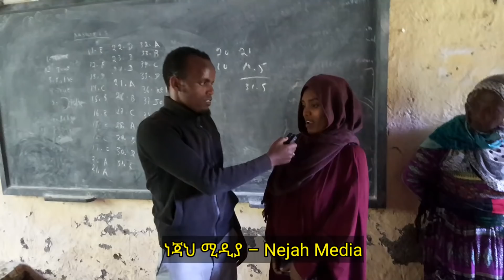ድንገት አገኝሆት! ግን በጣም ደነገጥኩ – ማን ናት?